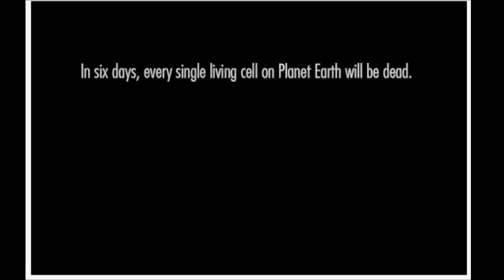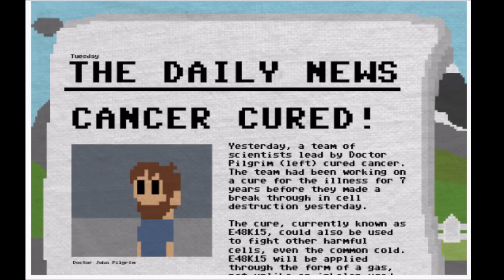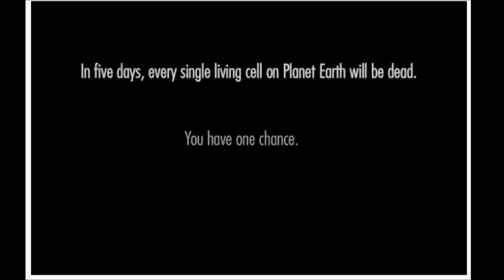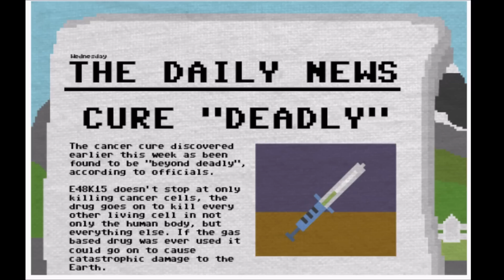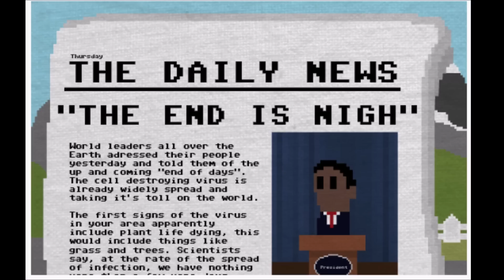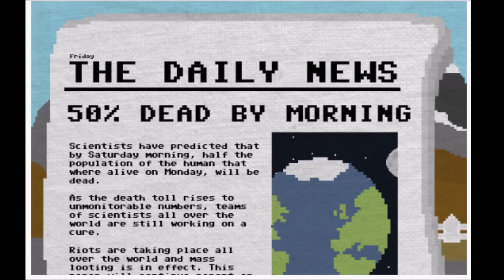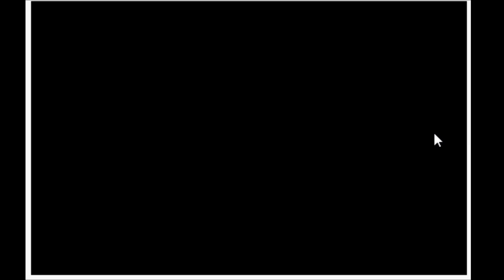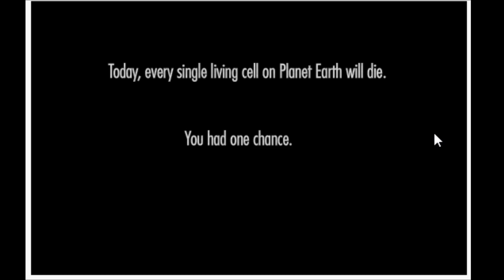WHAT EVEN IS THIS GAME?!? - One Chance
One Chance is an interactive narrative adventure game where you literally only get once chance to save the day, and seems to be developer AwkwardSilenceGames's attempt to live up to his name. You play a scientist who is part of a team who discovers a revolutionary cure for cancer, but the celebration is short lived when you realise the cure is actually a death sentence for the entire planet... a gas-based drug that rampages through all living things. You have six days before life as everyone knows it ends, and it's up to you to figure out how you want to spend them.

Stalk me!

By: Inf1n1te
♫ Support the Artist! [Inf1n1te]